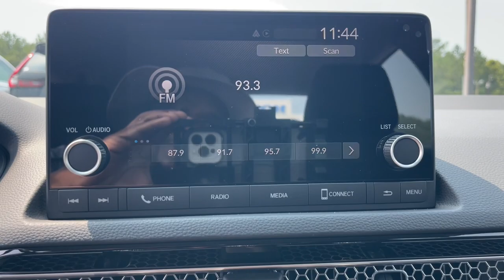2025 Honda Civic LX Aiken, North Augusta, Augusta, Evans, Grovetown SC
New 2025 Honda Civic LX available at Honda Cars of Aiken located in 550 Jefferson-Davis Hwy, Warrenville, SC, 29851. Servicing the Aiken, North Augusta, Augusta, Evans, Grovetown area.

This could be the car for you, the  2025  Honda Civic. You'll look smart and sporty in the Civic Sedan. It packs sophisticated style, impressive fuel efficiency, powerful performance, and advanced safety and connectivity technology. Best of all, it's simply a joy to drive. Satisfy your craving for driving pleasure without sacrificing safety and efficiency. Get it all in the Honda Civic Sedan.